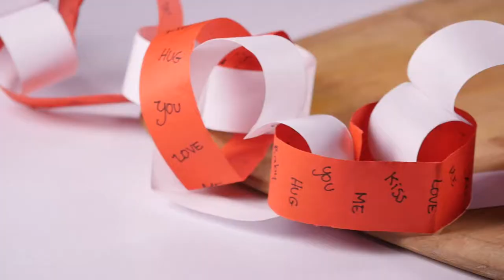Como Hacer Guirnalda de Corazones- HomeArtTv por Juan Gonzalo Angel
Hacer nuestras propias guirnaldas es muy sencillo, las guirnaldas son una manualidad muy fácil de hacer y nos sirven para decorar cualquier fiesta o evento.

En esta ocasión te explicamos cómo hacer una sencilla guirnalda con corazones de papel para celebrar San Valentín y darle un toque romántico a la decoración.

Para hacer los corazones hemos usado impreso una hoja con corazoncitos pero también puedes dibujarlos y pintarlos a mano, usar un molde o plantilla con forma de corazón, o usar una troqueladora con forma de corazón.